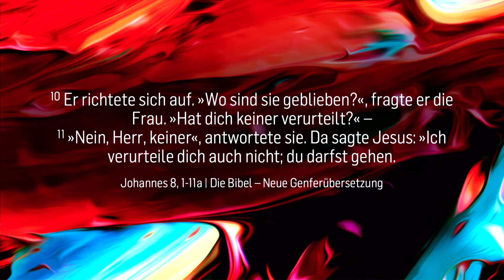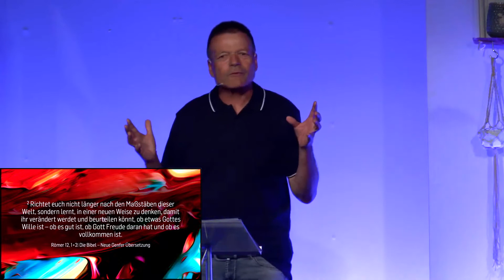SUMMER CELEBRATION - Wahr oder Wahrheit - David Maienfisch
Um ICF Chur zu unterstützen weiterhin lokal und global relevante Kirche zu bauen hier klicken